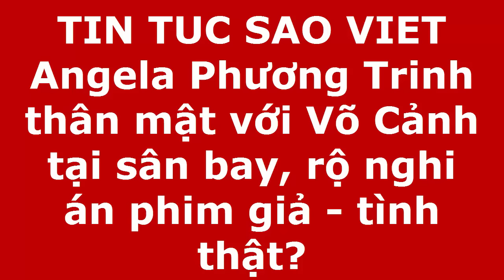Angela Phương Trinh thân mật với Võ Cảnh tại sân bay, rộ nghi án phim giả - tình thật?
Cặp đôi tỏ ra vô cùng thân thiết với nhau và Angela Phương Trinh, Võ Cảnh còn dành cho nhau những cử chỉ thân mật lúc ở trên xe về nhà.